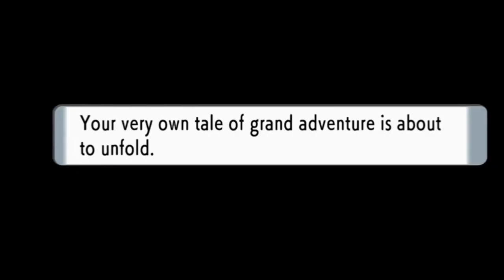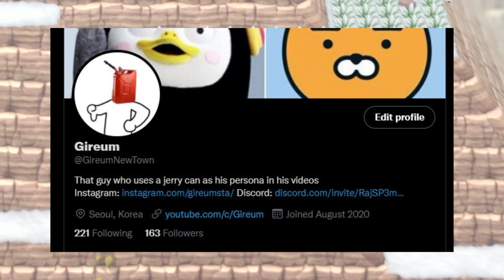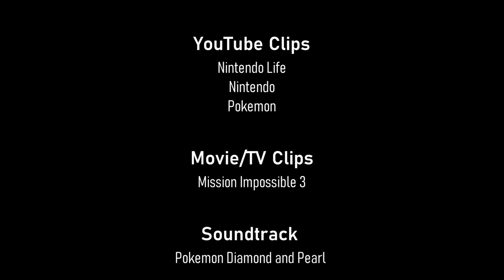So That HUGE Pokemon Presents... - Thoughts and Concerns (Quick Thoughts)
Pokemon Brilliant Diamond and Shining Pearl, and Pokemon Legends Arceus... Here are my thoughts and concerns for it! My first quickie video!

CURRENT WEEKLY STREAMING TIME - Thursday KST 10PM / PST 6AM / EST 9AM / GMT 1PM

0:00 Intro
0:34 Pokemon Brilliant Diamond and Shining Pearl
5:41 Pokemon Legends Arceus
10:30 Conclusion